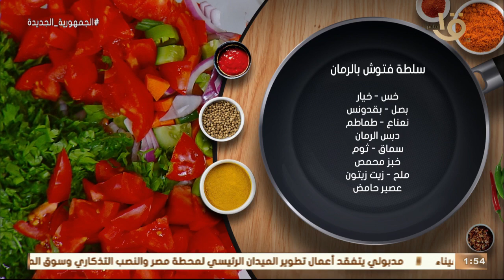أكلة أمي | مقادير ووصفة سلطة فتوش بالرمان مع الشيف المغازي